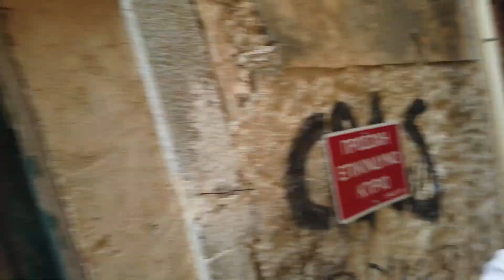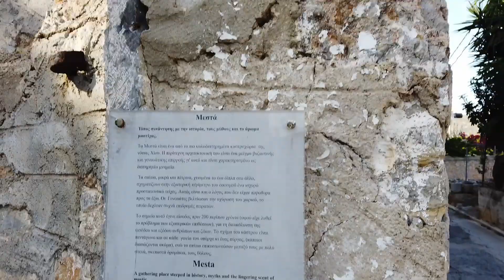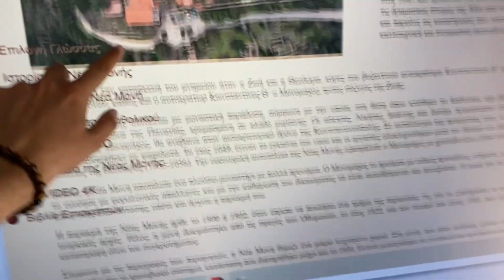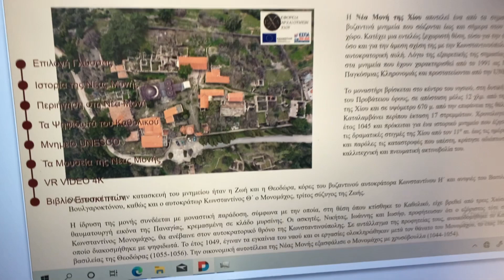Sakız Adası | Gezilecek Yerler Vlog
Sakız Adası'nda gezilecek yerler ile ilgili deneyimlerimi sizlere aktardım.